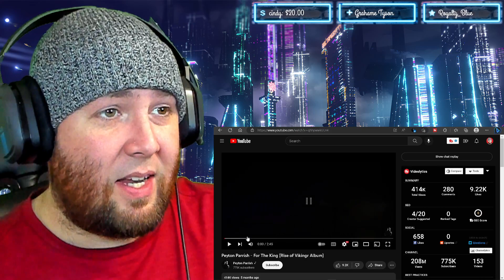Peyton Parrish "For The King" | Brandon Faul Reacts